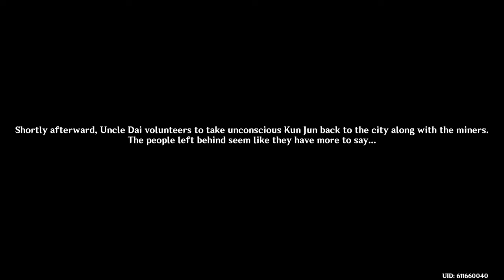Genshin Impact | No Mere Stone [Part 3]